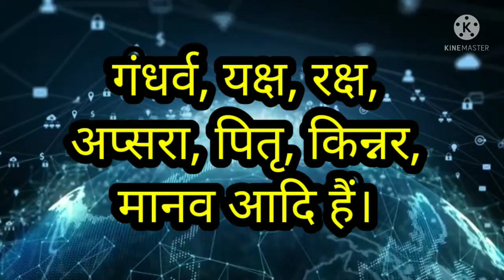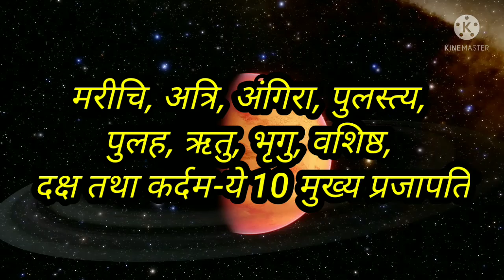ईश्वर के बाद कौन है, सबसे बड़ी शक्ति? मानव प्रजाति की उत्पत्ति किसने की?